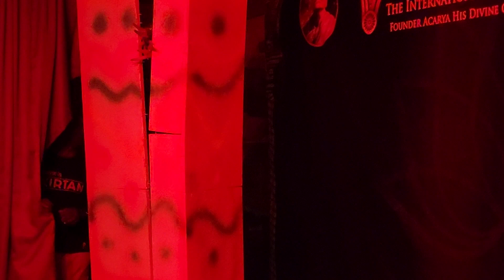Balaramdesh Narasimha Appearance Skit 05-05-2023